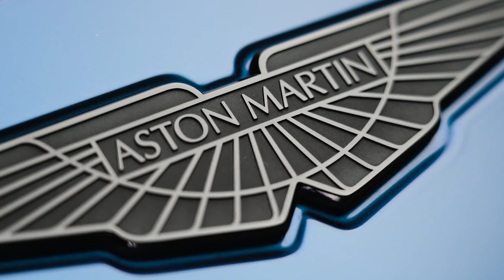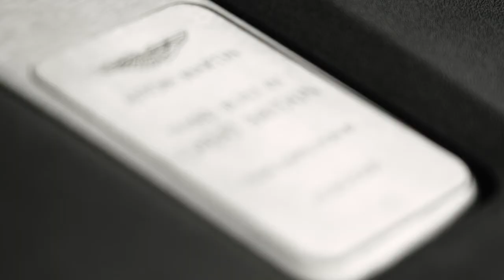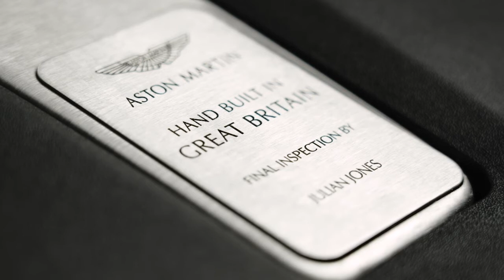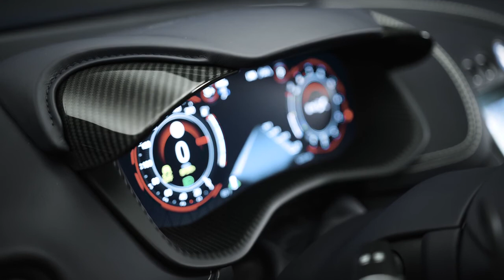2022 Aston Martin DBX707 - das Super-SUV mit 707 PS & 900 NM Drehmoment im Detail!